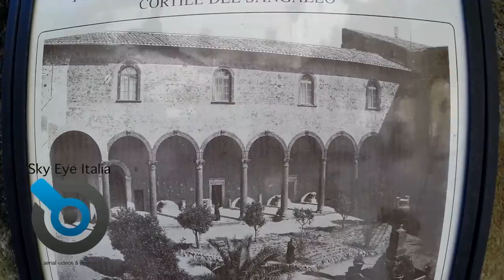Abbazia di San Nilo di Grottaferrata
Video della bellissima Abbazia di San Nilo di Grottaferrata